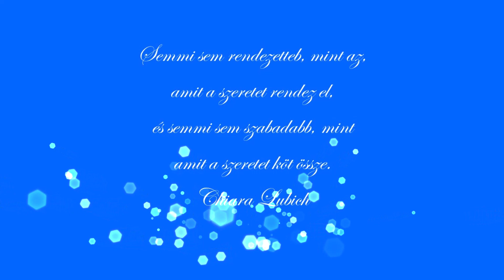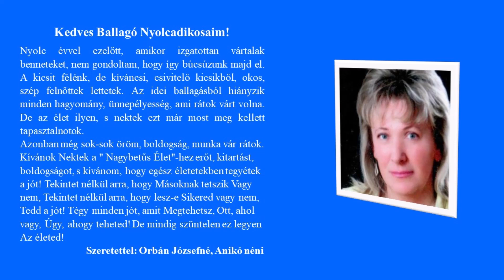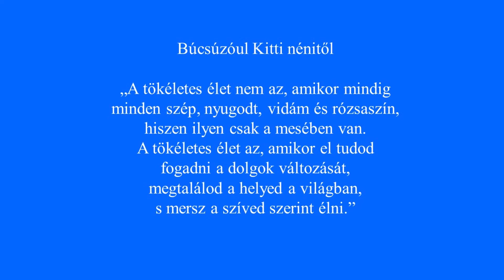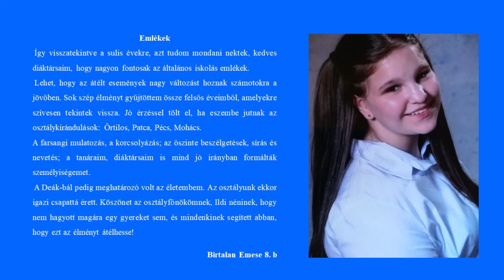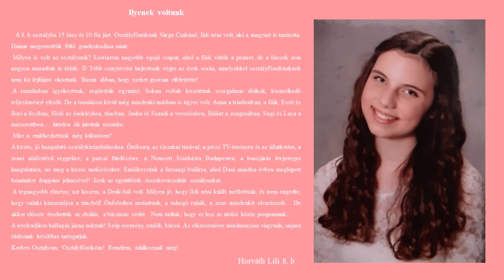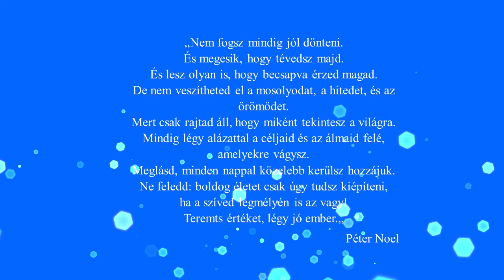Deákos Diákok - Ballagási emlékkönyv 2020